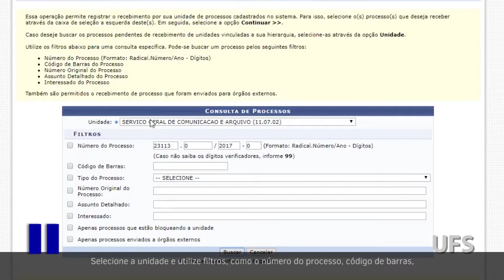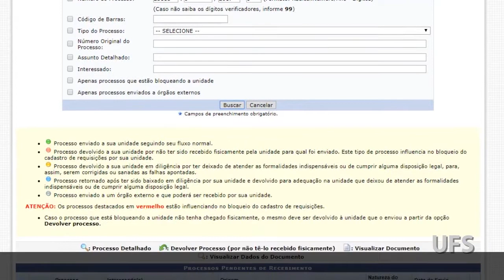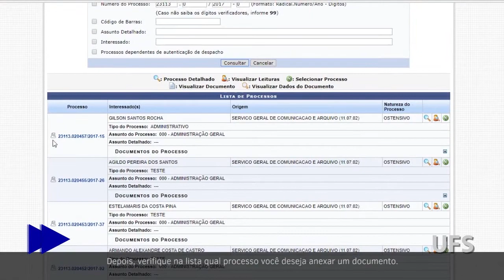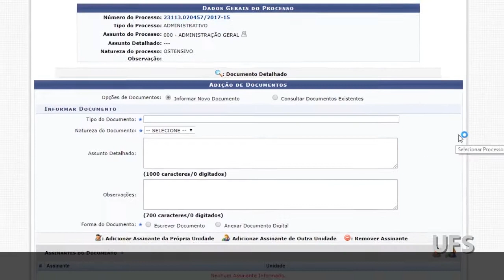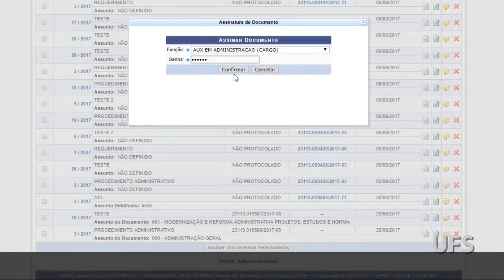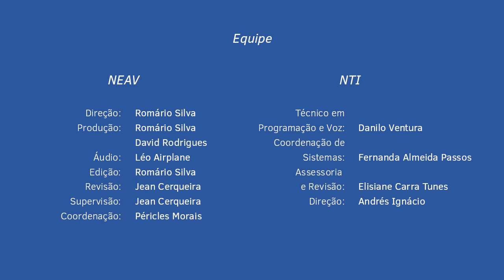Tutoriais UFS • NTI • Processos Eletrônicos #3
O Núcleo de Tecnologia da Informação (NTI) preparou um sistema para criação, edição e tramitação de processos eletrônicos na UFS.

O Núcleo de Editoração e Audiovisual (NEAV), em parceria com o NTI, produziu uma série de tutoriais para ajudar os servidores com o novo sistema.